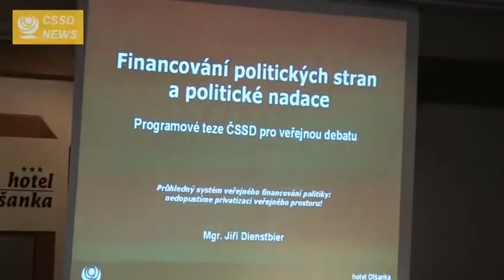J.Dienstbier a J.Tejc: Financování politických stran a politické nadace - 27.3.2012